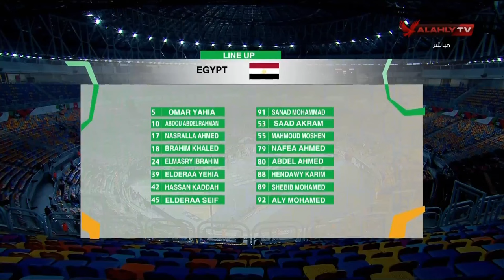مباراة مصر 🆚 الكاميرون | بطولة أمم إفريقيا لكرة اليد رجال 🤾‍♂️🥅 | كاملة